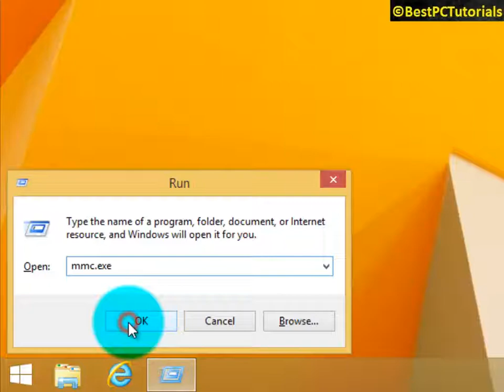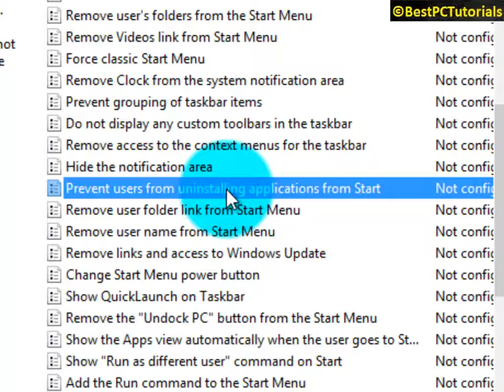Windows 8 / 8.1 - Prevent Users to Uninstall Apps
Enable/Disable Uninstall Option for Specific Users
1. Open Run (Win+R) and type "mmc.exe"
2. Go to "File" and click on "Add/Remove Snap-in"
3. Select "Group Policy Object Editor" and click on "Add" and a new window will popup and click "Browse"
4. Under "Users" tab, select User Account for which you want to enable/disable uninstall option and click 'OK" and then click "Finish".
5. Now go to "Local Computer"--"User configuration"--"Administrative Templates"--"Start Menu and Taskbar".
6. Go to right side and right click "Prevent Users from uninstalling Apps from Start" and click "Edit"
7. Select "Not Configured" or "Disabled" to enable unistall option and select "Enabled" to disable uninstall option. Click "OK".

Enable/Disable Uninstall Option for All Users